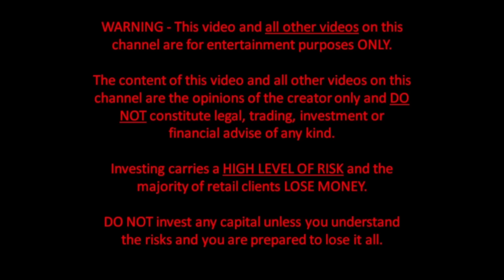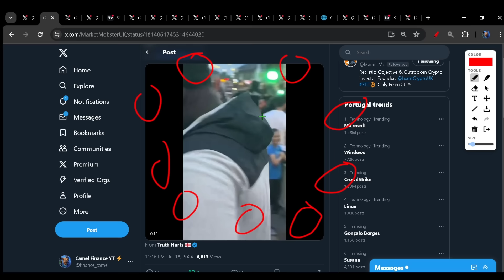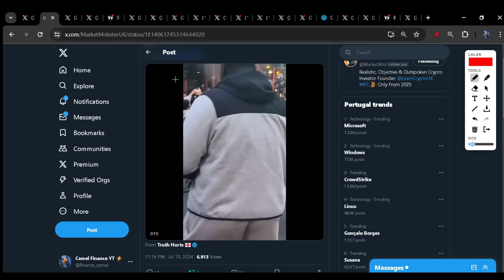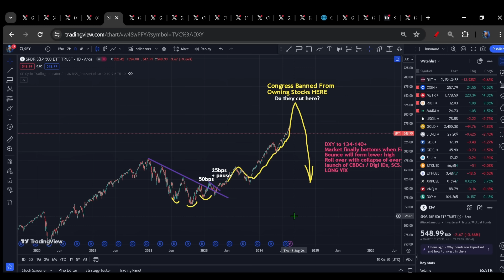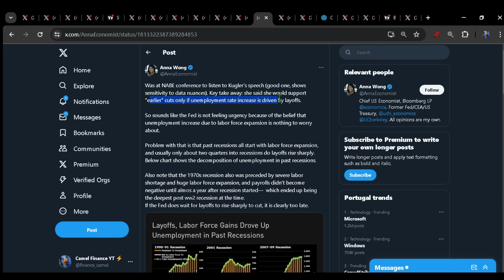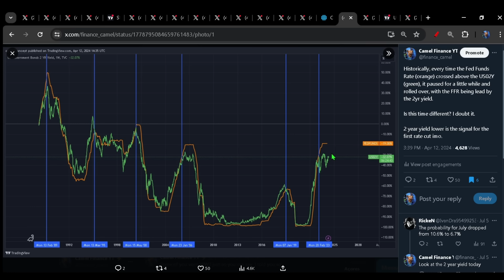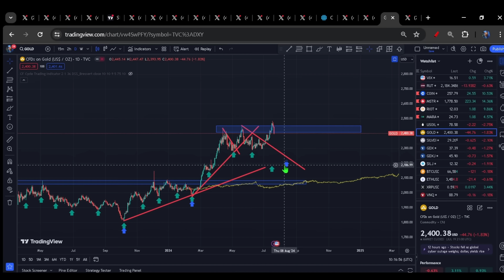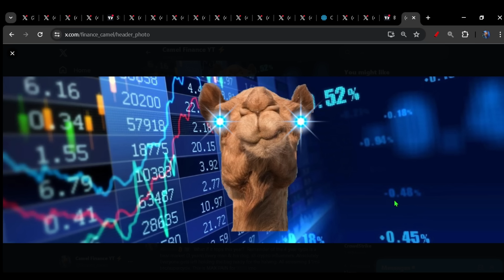Checking In On My Market Hypothesis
Macro outlook
Stock market cycle low & go
Gold setting up for weekly cycle low
Bitcoin about to ruin the lives of all bears

Gold:
Beowulf 1oz
Tavex 1g Bar
1oz Gold Britannia
1/2oz Gold Britannia
1/4oz Gold Britannia
1/10oz Britannia

Silver:
Australian Kookaburra

Send me something:
Camel
Barnstaple
Devon
EX32 2LD England
U.K.

Bitcoin
Eth
Gold
Silver
SPX
Oil
DXY
MATIC